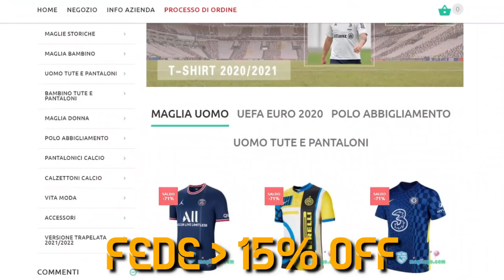LA NOTTE DI "KEEEAAAN" 💥 • La mia Carriera #34 (FIFA 21)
Tutto marzo in un episodio. La rincorsa al terzo posto e gli ottavi di Europa League contro l'AZ.

Unisciti al Telegram e hai la possibilità di vincere maglie gratuite.

🙋‍♂️ Federico, 21
📍 Roma